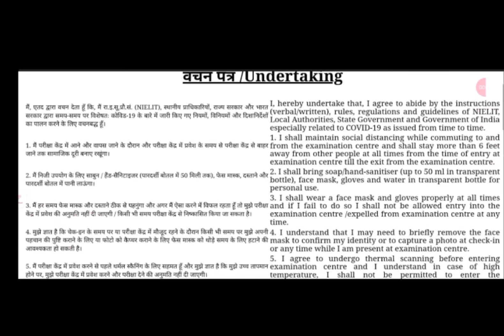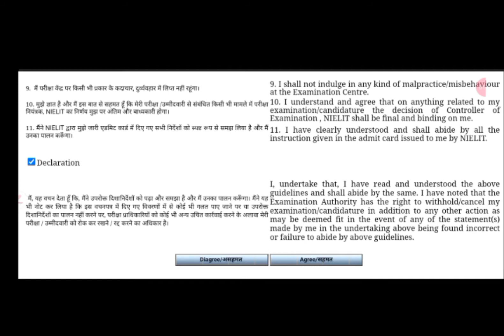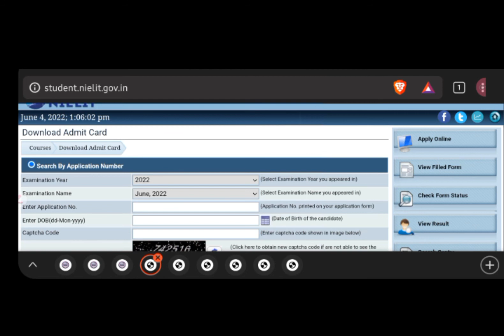CCC admit june 2022 || ccc admit card kaise download kare ll how to download ccc admit card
ccc admit card kaise download kre
ccc admit card download
ccc june admit card
ccc result download
nielet ccc admit kaise download kaise kre
phone se ccc admit card kaise download kre
ccc exam
ccc exam question
ccc admit card 2022
ccc exam
ccc
student nielit
nielit
nielit result
nielit result 2018
nielit result 2019
nielitcourses com
nielit online
nielit student portal
nielit result feb 2019
nielit result july 2018
student nielit result
nielit website
ccc www
accr nielit
nielit doeacc
online student nielit
nielit e learning
ccc ka admit card kaise nikale
ccc ka admit card kaise nikale 2020
ccc ka admit card kaise nikale 2020 march
ccc ka exam kab hoga 2020
ccc ka exam kab hoga 2020 me
ccc ka paper kab hoga 2022